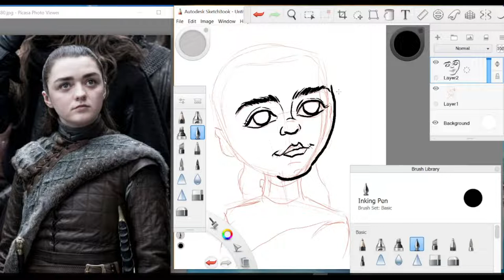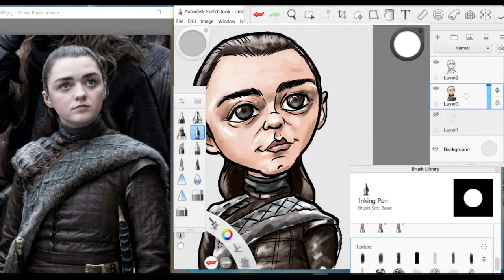Digital Painting: Caricature resolution 2022, Maisie Williams.